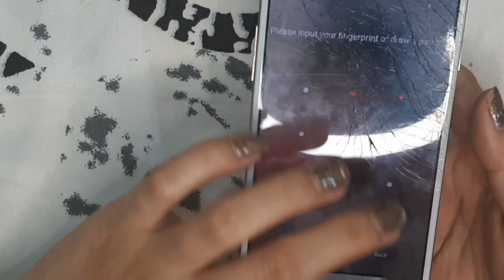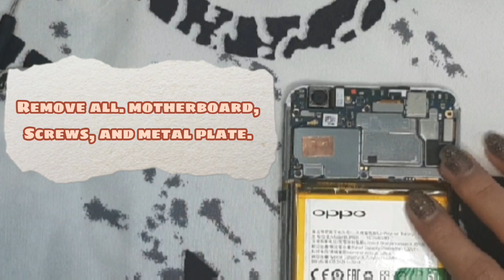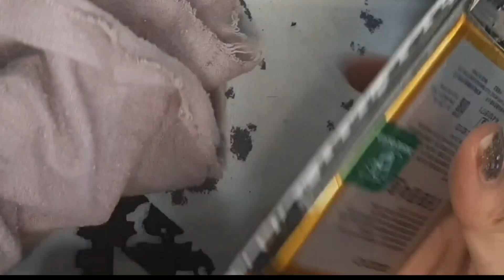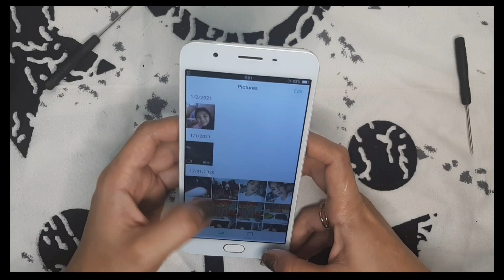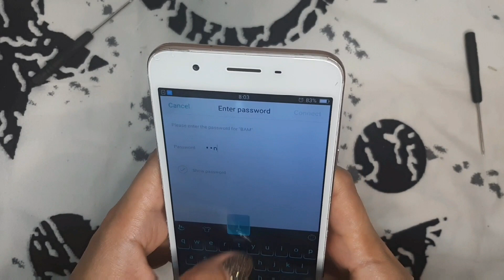OPPO F1's LCD REPLACEMENT? DIY or Do it yourself, SUPER EASY! (philippines) | Joyann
My name is Joy and in this video, i'll show you how to DIY or ''Do It Yourself'', Oppo F1's LCD Replacement only at home.

i hope you learmed something new on this video ;)

Im new here in YT industry please dont bash, i hope you learmed something new on this video ;) Please like and share and if you like more videos like this this, Do subscribe and hit the notification bell, so stay connected guys!

I'm glad to know your thoughts, opinions, suggestions, just comment down bellow.